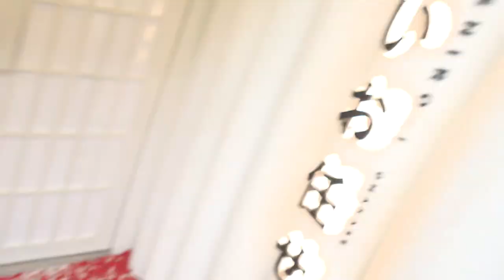itis TAE : VLOG โอมากาเสะครั้งแรก!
ครั้งแรก กับโอมากาเสะใจกลางกรุงเทพฯ ย่านจุฬา อร่อยแสงออกปาก
xoxo
itisTAE
OTHER CHANEL
FOR WORK
Line : pattanagorn